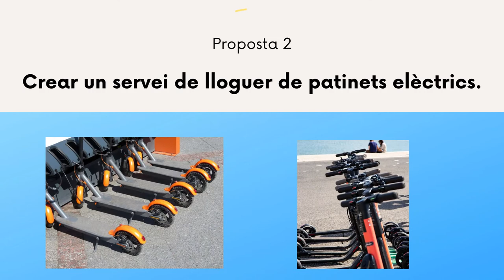ApS i Servei comunitari Ambiental - IES Trinitat Nova - Propostes Mobilitat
Aquest video és part del treball que ha realitzat l'alumnat de 4rt d'ESO de l'escola IES Trinitat Nova sota el projecte ApS i Servei Comunitari Ambiental que compta amb el suport del Departament de Territori i Sostenibilitat de la Generalitat de Catalunya,